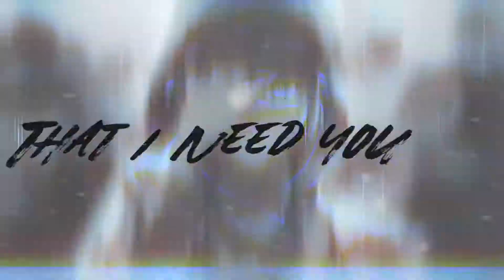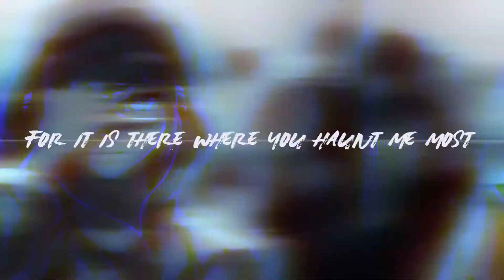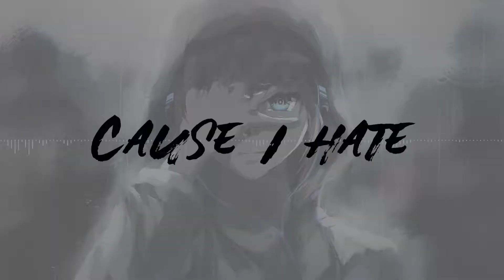Nightcore - Another Life (Lyric Video)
Artist: Motionless In White
Song: Another Life
Album: Disguise
Year: 2019

Lyrics:
If I can’t let you go… will darkness divide?
For the fiction of love is the truth of our lies
We were playing for keeps, but we both knew the cost
Now the only way out’s in your heart shaped box.

But I hate that it seemed you were never enough
We were broken and bleeding but never gave up
And I hate that I made you the enemy
And I hate that your heart was the casualty
Now I hate that I need you

As we rest here alone like notes on a page
The finest to compose could not play our pain
With a candle through time I can still see your ghost
But I can’t close my eyes, for it is there where you haunt me most

I hate that it seemed you were never enough
And I hope that I sing through your memory
As we echo through time in the melody

And I hear you now when you said “it hurts, but it had to fall apart to work”
As I see you now in what’s left of me
Is it too late to plead insanity?

Cause I hate that It seemed you were never enough
You were broken and bleeding in the name of love
And I hope that we meet in another life
I don’t hate that I need you